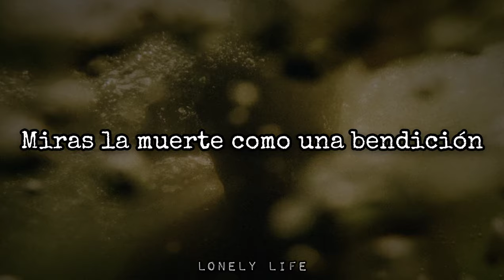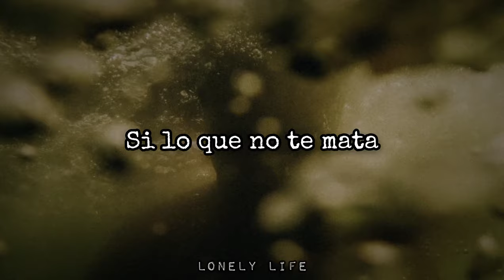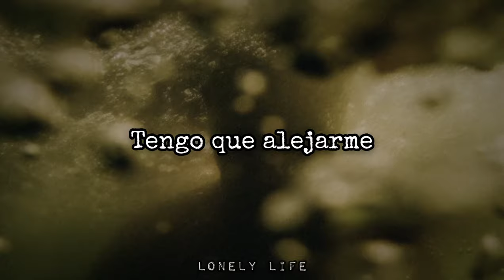Jake Hill - Buried (Sub Español)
La primera canción de Jake?